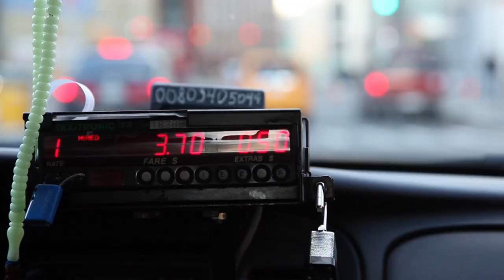One Square Mile - New York, New York (trailer)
Trailer from the New York City documentary "One Square Mile". This film is part of the One Square Mile series which explores square miles across the United States to gain a better understanding of what it means to be an American. This film looks at a square mile in Lower Manhattan, starting just below Houston Street, and extending all the way to the Financial District and the site of the World Trade Center. This one mile is home to 35,000 people of countless backgrounds and cultures. This square mile is covered by the neighborhoods of SoHo, TriBeCa, NoLa, Little Italy, Chinatown, The Bowery, Two Bridges, Financial District, and The Courts District.